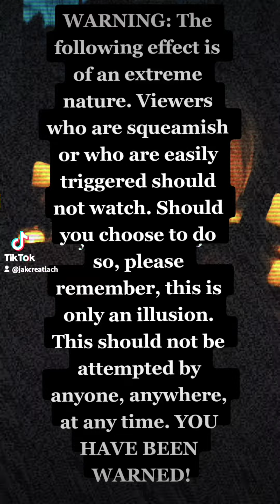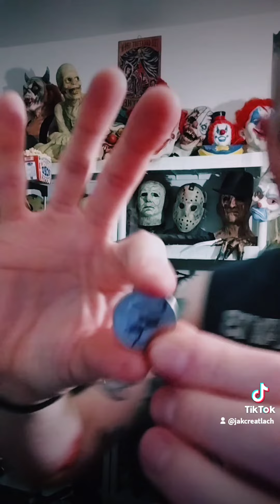This is Sick.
WARNING: This illusion meet not be suitable for all audiences.

A Sick demonstration by yours Ghoully.

Facebook.com/mrcreatlach